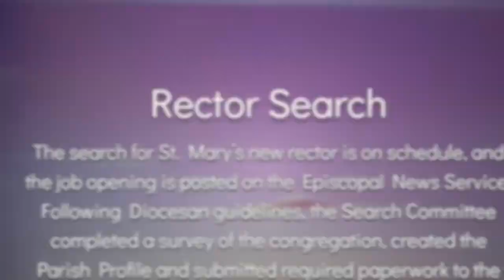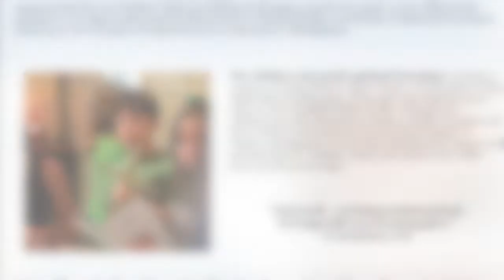Saint Mary's Episcopal Church - Rector Search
Spread the word as St. Mary's Episcopal Church In Stuart FL look for our next Rector.